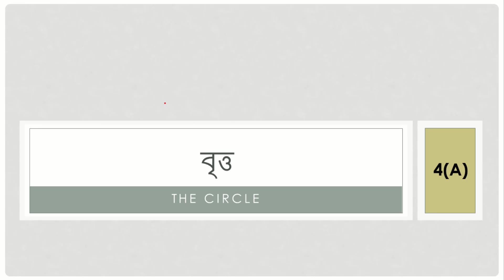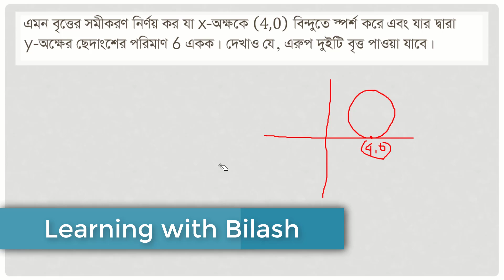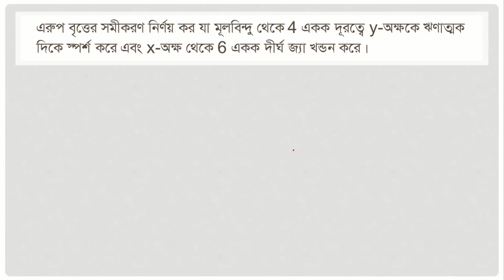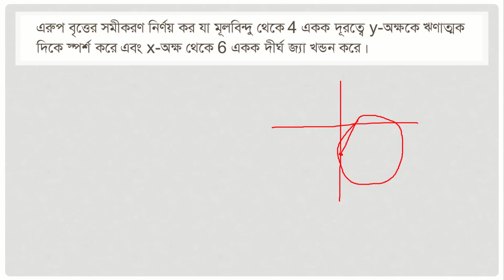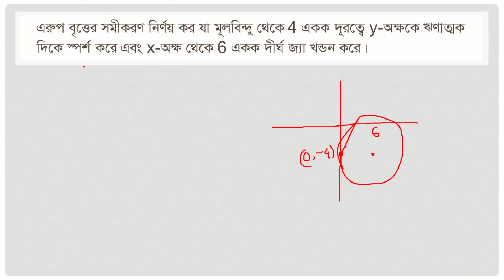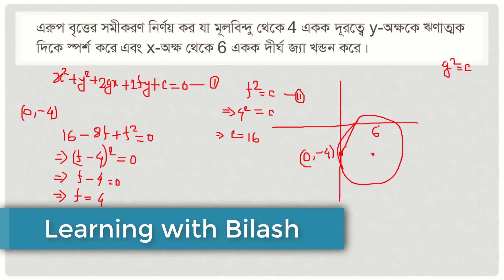বৃত্ত-4(A) পার্ট 14 | Circle